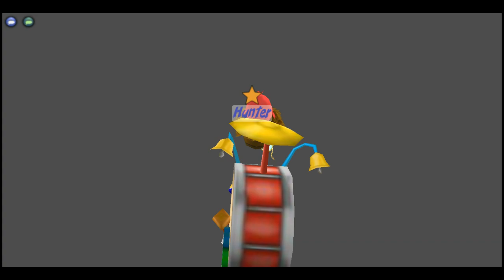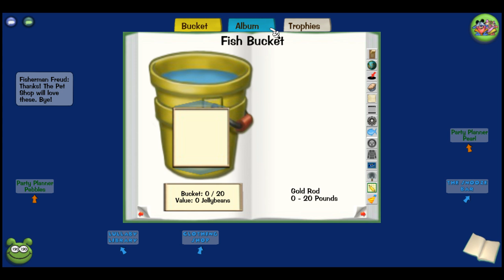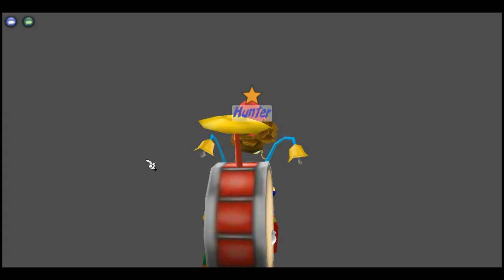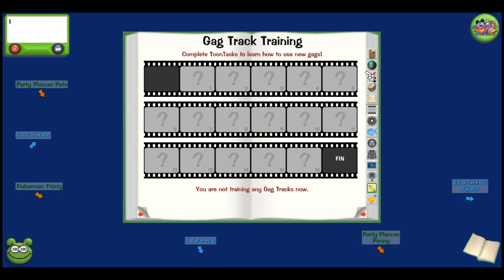Toontown Fellowship Acorn Acres Tasks Stream #1